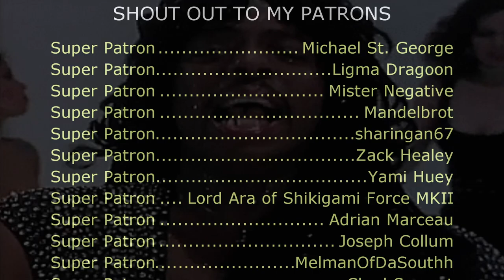Rick James - Super Freak (SNES Remix)